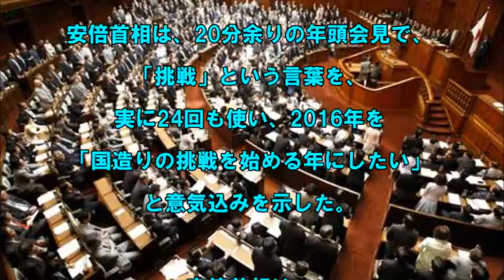安倍晋三首相、年頭会見で「挑戦」という言葉を24回も使う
第190通常国会が、4日に召集された。1月の召集が定められた1992年以来、最も早い召集日となる。
開会に先立って、安倍首相は4日午前、年頭の記者会見を開き、夏の参議院選挙での勝利に向けて、決意を表明した。
安倍首相は、20分余りの年頭会見で、「挑戦」という言葉を、実に24回も使い、2016年を「国造りの挑戦を始める年にしたい」と意気込みを示した。
安倍首相は、「未来へ挑戦する国会である」、「本年は挑戦、挑戦、そして挑戦あるのみ。未来へと果敢に挑戦する1年とする。その決意である」と述べた。
この中で、安倍首相は、この3年間の政権運営を「石の上にも3年」と表現し、安全保障法制の整備や農協改革などを、戦後以来の大改革だとして、成果を強調した。

※「安倍晋三」に関する関連動画はこちら